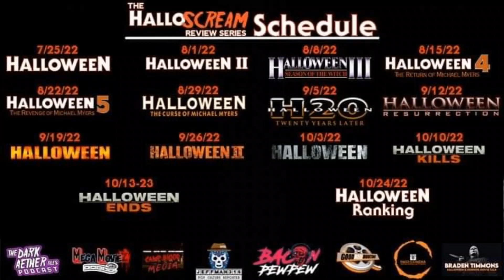Halloween 4 The Return of Michael Myers Kill Ranking | Fun Facts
@Good Reel Hunting
@Braden Timmons
@JEFFMAN316 Pop Culture Reporter
@The Dark Aether Files Podcast
@Mega MovieZ

Chris Snyder on Letterboxd

Continuing the HalloScream review series, we arrive at week 3, where I will be diving into my Halloween 4 The Return of MIchael Myers Kill Rankings.
These rankings were definitely fun, but they were difficult as hell. 11 kill scenes in all all by Myers but poor Ted Hollister.

 Let me know your favorite kills down below.

Faccis Cinema Every film i grade is on a scale. 0- Flaming shit show. 1-Smoking Shit show 2. Take it or leave it 3. Starting to smolder 4. Flaming 5. Straight Fire (few and far between)